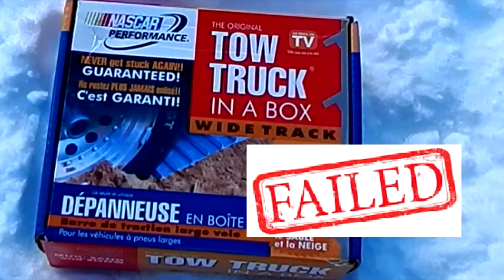TOW TRUCK In a BOX Failed in Snow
Tow Truck in a Box offers emergency traction aid specifically designed for use in mud, sand and snow. Works on passenger vehicles, light trucks and SUVs. Made from pure aluminum. Weights less than 3 lbs.Easy to assemble design. 4 interlocking sections.
4x4 fail and off road fails